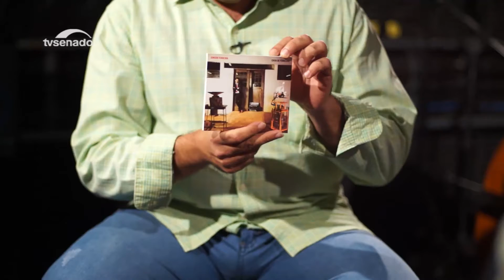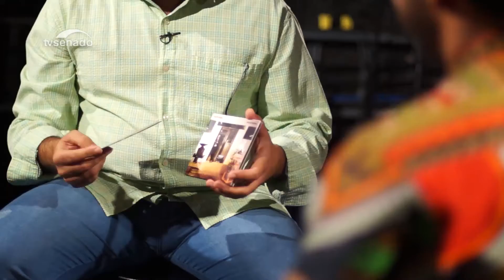O acordeom e a voz de Junior Ferreira no CD Casa de Ferreira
Tradição e modernidade estão no novo álbum de Junior Ferreira, "Casa de Ferreira". Ele mostra, no acordeom e na voz, suas composições, parcerias e releituras, com refinamento e qualidade. Ele traz influências de mestres como Jacob do Bandolim, Radamés Gnattali, Pixinguinha e Luiz Gonzaga.